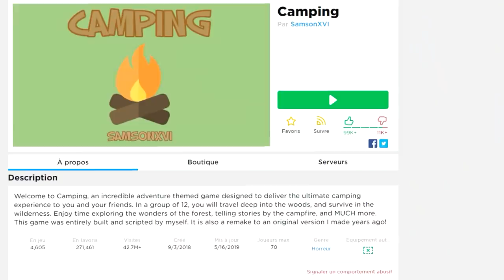AU CAMPING AVEC UN ABONNÉ ! Roblox Camping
🍋 Kuku ! Nouvelle vidéo Roblox ! Sur le jeu camping !
Le but du jeu : survivre avec d'autres campeurs dans un camping avec un monstre dans les parages !
Roblox est un jeu gratuit.
Mon pseudo sur roblox : QuinzelYoutube

💬 Musical.ly : quinzelyoutube